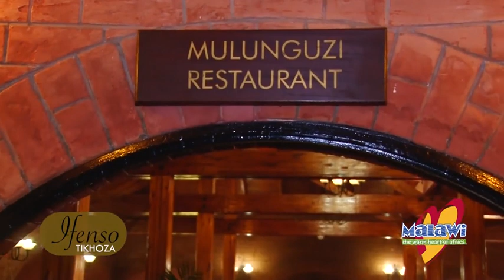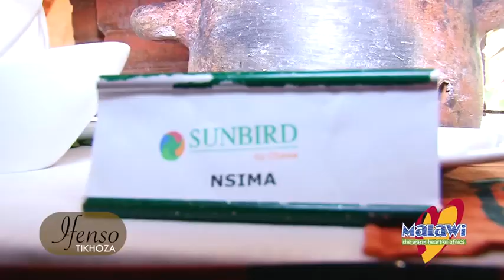Ifenso Tikhoza Documentarymp4